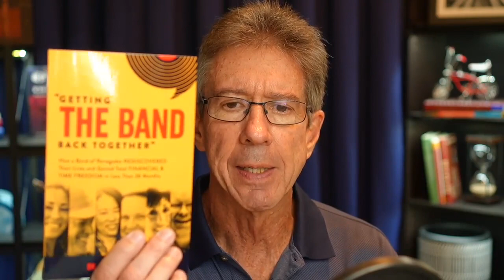Defining a Proven Path to Success | Dr. David Phelps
In dentistry, we often face the dilemma of balancing ambition with the toll it takes in our personal lives. Not just in terms of financial investments, but also in terms of the strain on ourselves and our families. Was this what we signed up for? Or can there be a better path to financial freedom and success?

Take The First Step To Freedom:
Freedom Founders is not a program. We are a community. We work together to overcome challenges like analysis paralysis, create momentum, and hold each other accountable. Our collective bargaining power unlocks a world of investing no individual could ever create for themselves.

The application process isn’t easy, but those who make the cut get the assurance that every time they enter our doors… it’s to do business with a carefully selected group of smart, generous, high-integrity people.

We like to call them “fewer betters”.

Want to know more about David and schedule him as a speaker or podcast guest? to book David now.